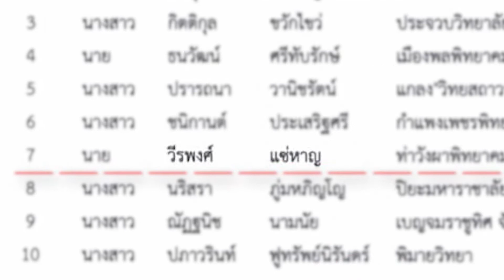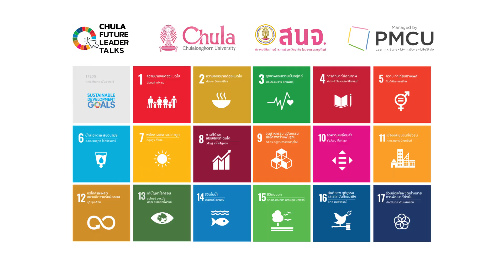SDG 1 “โอกาสแห่งชีวิต” : คุณวีรพงศ์ แซ่หาญ